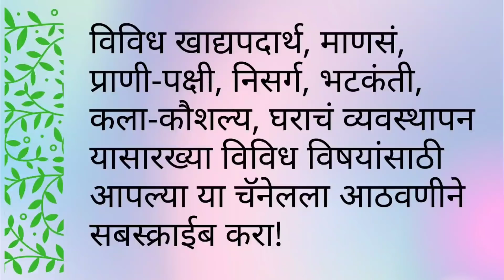Thalipeeth Bhajani || थालीपीठ भाजणी || Thalipeeth Bhajani Recipe In Marathi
थालीपीठ भाजणी साहित्य मराठी आणि इंग्रजी भाषेत दिलेले आहे.

थालीपीठ भाजणी साहित्य :

अर्धा किलो बाजरी
पाव किलो तांदूळ
पाव किलो हरभरा डाळ
पाव किलो ज्वारी
पाव किलो गहू
आतपाव धने
आतपाव अख्खा काळा उडीद

थालीपीठ. पारंपरिक महाराष्ट्रीयन पदार्थ. थालीपीठ बनवताना जे पीठ लागतं त्याला म्हणतात थालीपीठ भाजणी. वेगवेगळ्या प्रांतात विविध प्रकारे, विविध पीठं वापरून थालीपीठ बनवले जाते. आज आपण बघणार आहोत पारंपरिक थालीपीठ भाजणी. माझी आजी १०० वर्षांपूर्वी ज्या प्रकारे बनवायची त्याच पारंपरिक पद्धतीने मी थालीपीठ भाजणी बनवते. खूप साधी आणि सोपी पद्धत. तर अशी ही थालीपीठ भाजणी कशी बनवायची ते या व्हिडिओ मध्ये बघायला मिळेल.

Thalipeeth Bhajani Ingredients ;

500g of millet
250g of rice
250g of gram dal
250g of sorghum
250g wheat
125g coriander seeds
125g whole black udid

Thalipeeth comes under traditional Maharashtrian food. The flour used in making thalipeeth is called thalipeeth bhajani. Thalipeeth is made using different types of flour in different ways in different provinces. Today we are going to look at the traditional Thalipeeth Bhajani. I made Thalipeeth Bhajani in the same traditional way my grandmother used to make it around 100 years ago. It's a very simple and easy method. So let us get to the video, and see how to make such a thalipeeth bhajani

Please have a look at our other videos as well!

थालीपीठ भाजणी रेसिपी मराठी
थालीपीठ भाजणी वैशाली
थालीपीठ भाजणी
थालीपीठ भाजणी प्रमाण
थालीपीठ भाजणी साहित्य
थालीपीठ भाजणी पीठ
थालीपीठ भाजणी कशी बनवावी
थालीपीठ भाजणी मराठी
थालपीठ भाजणी
थालीपीठ भाजणी मराठी वैशाली
पारंपरिक पदार्थ
thalipeeth bhajani
thalipeeth bhajani recipe
thalipeeth bhajani recipe in marathi
traditional padartha